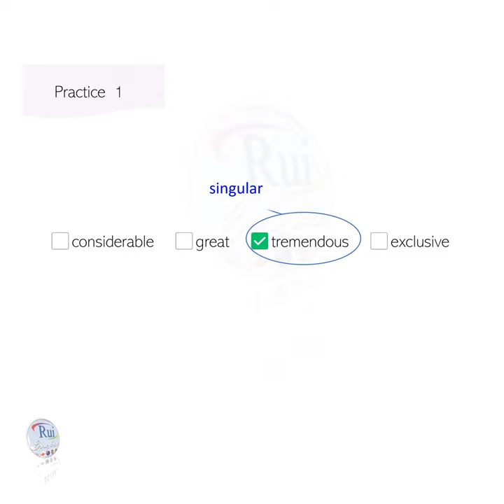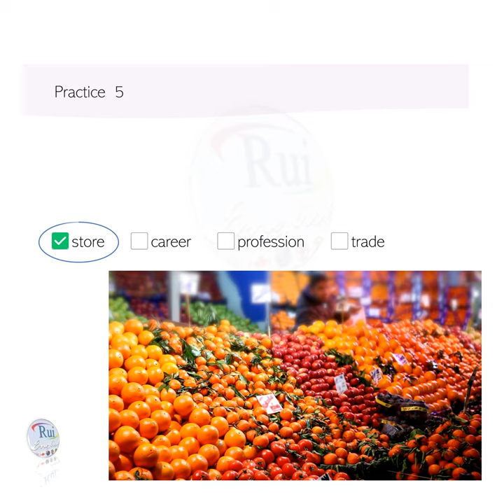Aula de inglês: V9 Finding unrelated word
🔘RuiEnglish Lec: V9 Finding unrelated word